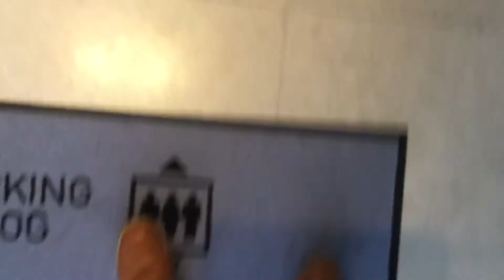TIOMBERLAND shoes brand new and fully soaked ;) - 23 mai 2018